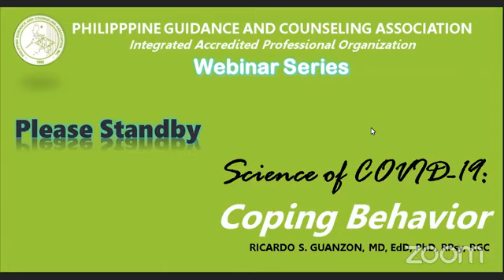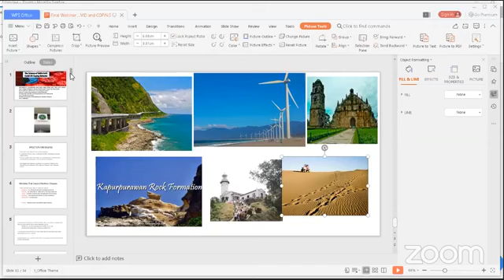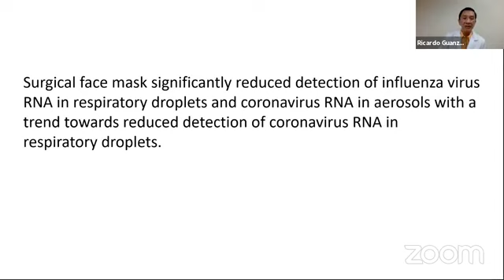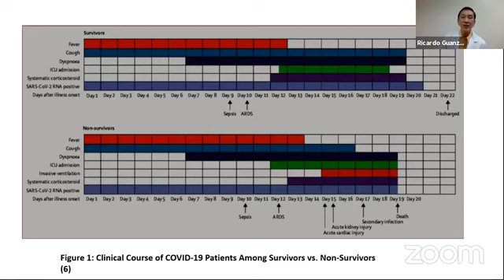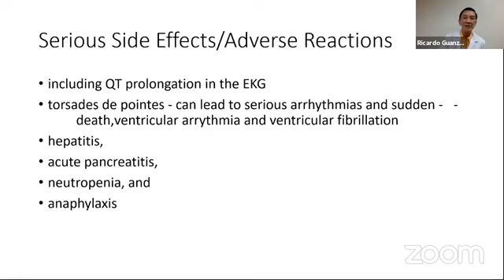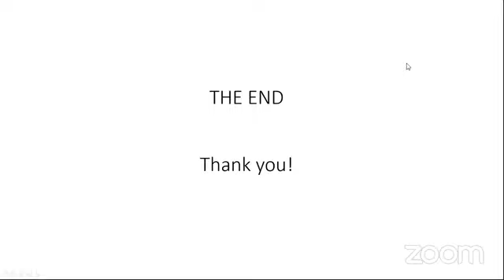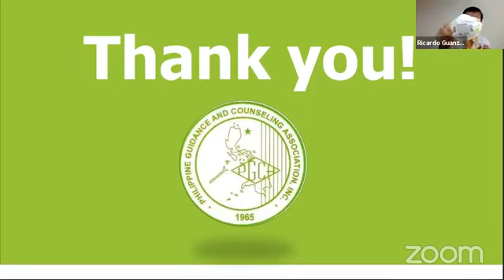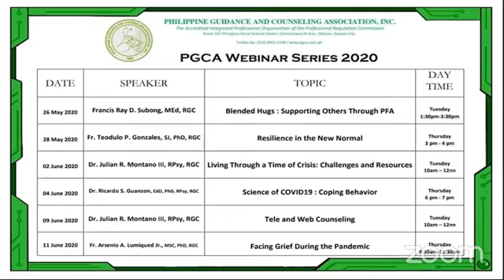Science of COVID-19: Coping Behavior (PGCA Webinar Series)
PGCA Webinar Series: Science of COVID-19: Coping Behavior, June 6, 2020 by Ricardo S. Guanzon, MD, EdD, PhD, RGC, RPsy, FPAFP;  PGCA Board Member.

ABSTRACT

The common reaction to the pandemic caused by Covid-19 is anxiety. This is due to the presence of the uncertainty. This was much discussed already by previous faculty. To address this issue, some relevant facts about the emerging infection I presented. This is to address certainty in this condition, and prevent or decrease ensuing anxiety.

The origins and simple microbiology of SARS-CoV2 is presented. The incubation period and symptomatology is discussed with diagnostics. The pathophysiology of the arising anxiety is explained and how it contributes to further anxiety levels and and simple coping mechanisms are discussed.